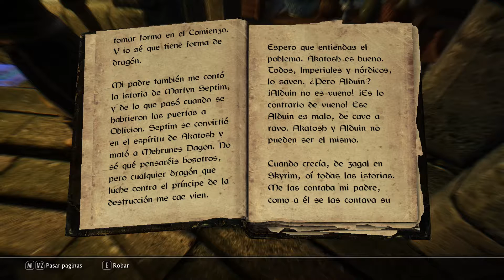Audio libros de SKYRIM "Alduin es real"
Hola en esta serie de videos nos dedicamos a leer los libros que hay dentro del juego.No se que orden seguire solo se que los iremos leyendo todos.Disculpar si me atraganto alguna vez o pronuncio mal algun nombre.
Espero poder contar con mas VOCES  que la mia y asi dar un toque muy chulo a esto, espero que os guste este nuevo formato de videos porque dan mucho trabajo, compartirlos, darle a like y disfrutarlos